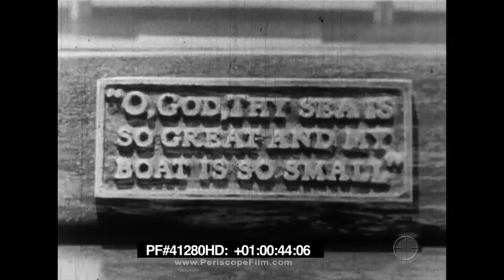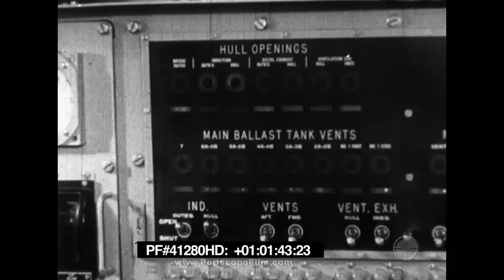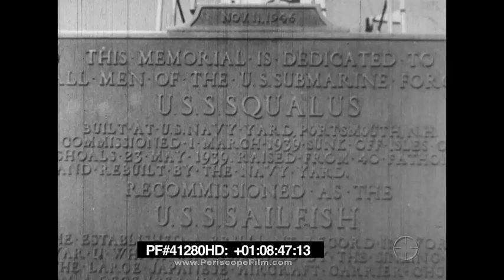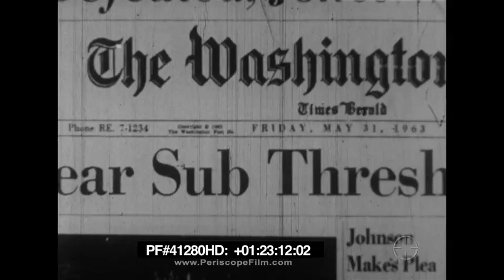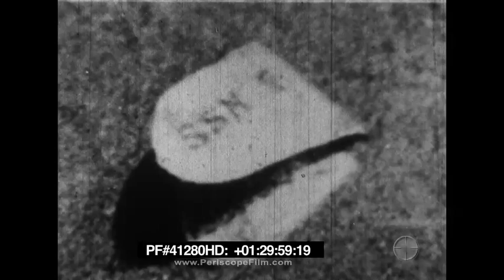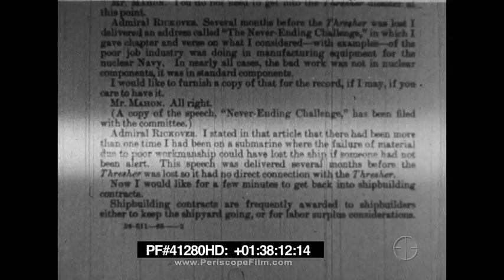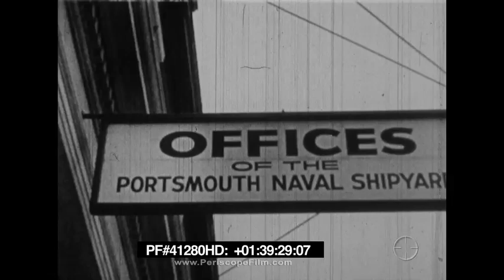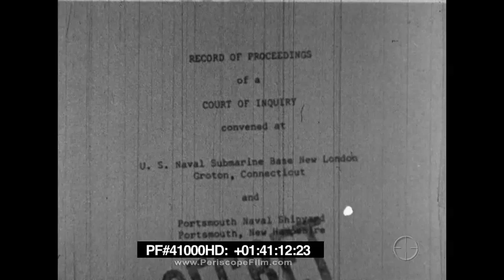The Legacy of the Thresher - 1964 Dan Rather CBS SUBSAFE USS Thresher 41280 HD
Narrated by Dan Rather, and originally broadcast as a segment of the CBS reports television program on March 4, 1964.

This film discusses the search for the submarine USS Thresher SSN-593, a nuclear power attack submarine built by the United States navy. The submarine was lost on April 10th, 1963, during deep diving tests approximately 220 miles east of Boston, Massachusetts. This was a watershed event for the United States Navy, leading to the implementation of a rigorous submarine safety program known as SUBSAFE. One hundred and twenty nine crew members and shipyard personnel were killed in the incident, making it the world’s worst submarine disaster. It was also the first nuclear submarine lost at sea.